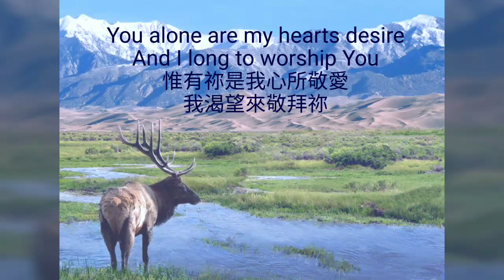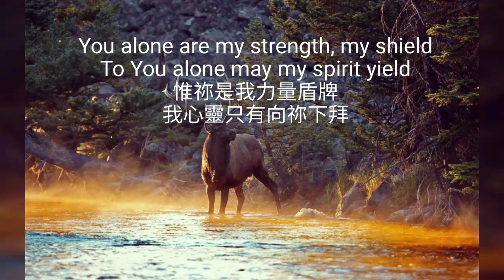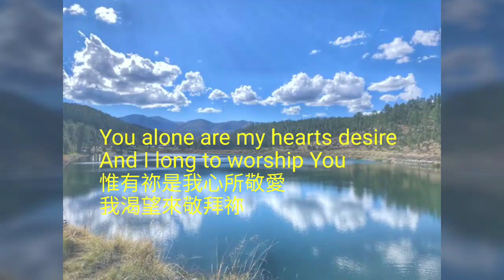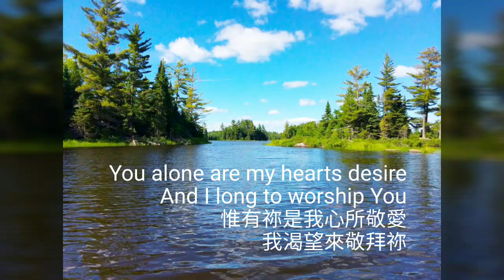As the Deer 如鹿渴慕溪水 [Harp Cover 豎琴改編] by 'Harp of Worship'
*YouTube channel* : Harp of Worship

By Martin Nystrom
Copyrights: 1984 Universal Music - Brentwood Benson Publishing (Admin. by Brentwood-Benson Music Publishing, Inc.)

So my soul longs after You
You alone are my hearts desire
如鹿渴慕清涼的溪水，我的心也真渴慕你，
惟有你是我心所敬愛，我渴望來敬拜你。

惟你是我力量盾牌，我心靈只有向你下拜，

You're my friend and You're my brother
你是我好朋友是弟兄，又是我的大君王，
我愛你超過愛任何人，更超過世上萬物。

我要你勝過世上金銀，只有你能滿足我心。
惟有你賜我真實喜樂，你是我眼中瞳仁。